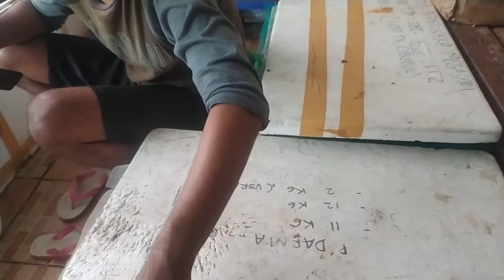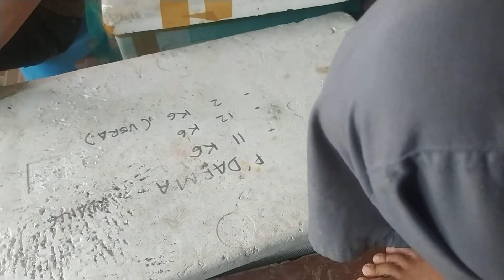Bisnis Ikang Cupang B3taFishBerkah